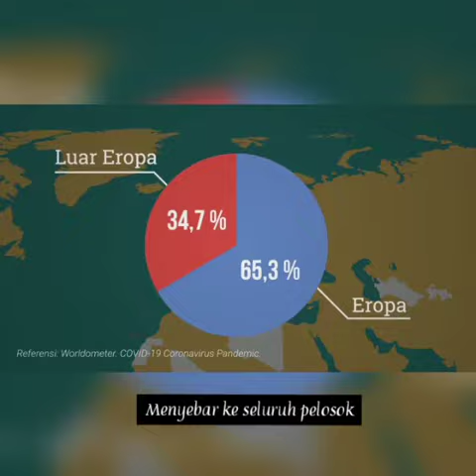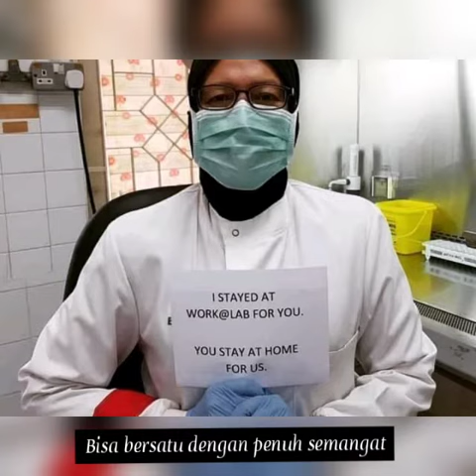PUISI MUSIKALISASI - DUNIA MERANA(Oleh: Tania C De Fretes IIC)